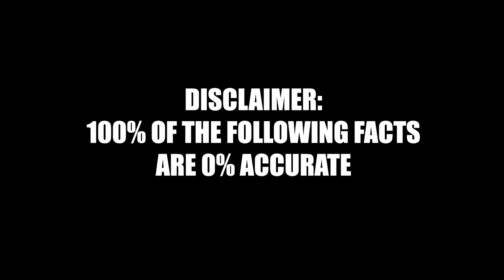University Club of Portland Presents: Service Professional Olympics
The University Club of Portland and No Budget Productions is proud to bring you the 1st (or 122nd - some facts may vary) Service Professional Olympics! Our two champions, Food & Beverage Director Josh Wilcox and Food & Beverage Supervisor Charlie Pfeiffer, go head-to-head in this battle of service knowledge and trivia. Who will come out the victor?
Founded in 1898 by a group of college graduates, the University Club of Portland has a grounded Portland ethos as characterized by our historical Clubhouse, with tasteful event spaces tailored to arts and culture, since its beginning. A community of engagement and excellence is at the core of who we are and reflected in everything we do.